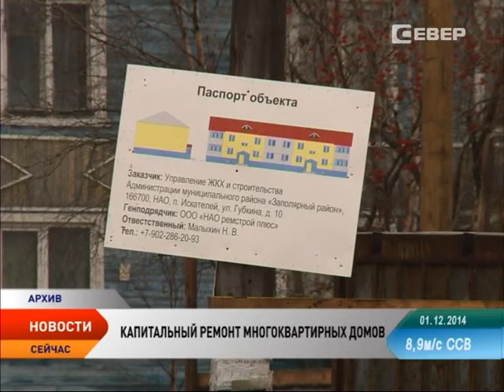За два года в НАО отремонтируют 20 деревянных многоквартирных домов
Среди основных работ — утепление и ремонт фасадов, ремонт фундаментов, крыш, замена цокольных перекрытий, ремонт внутридомовых инженерных систем электроснабжения, газоснабжения и холодного водоснабжения. Большая часть средств поступит из окружного бюджета и фонда реформирования ЖКХ, оставшаяся — средства собственников.

С 1 января 2015 года все собственники многоквартирных домов, которые включены в региональную программу капитального ремонта, будут платить взносы на капитальный ремонт в целях формирования фонда капитального ремонта.

Ненецкий автономный округ представил в фонд ЖКХ заявку на получение финансовой поддержки для проведения капитального ремонта многоквартирных домов. Речь идет о сумме в 15 миллионов 480 тысяч рублей. В ближайшие два года на территории города, согласно плану реализации региональной программы капитального ремонта общего имущества, будет отремонтировано 20 многоквартирных деревянных домов. Они расположены по улицам Пионерская, Южная, Ленина, Калмыкова, Октябрьская, Первомайская, переулкам Заполярный и Северный.